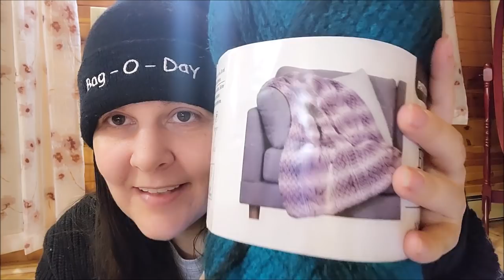Yarn Unboxing / Need Suggestions